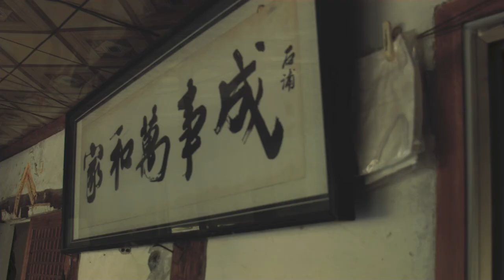Gilstory Magazine 2018.06 [할머니와 집]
_지은석은'감정계몽'대표다. 서울예술대학에서 광고를 전공하고, 다변화되는 미디어채널에 적합한 영상을 제작하고 자자신의 회사를 차린 젊은 청년 창업가다. 마케팅커뮤니케이션협동조합 ‘살림’의 이사직을 겸임하고 있다. 눈보다는 마음을 사로잡는, 그래서 사람에게 유익한 영상을 만드는 것을 신념으로 살고 있다. 현재 길스토리의 프로보노로 활동하고 있으며, 필리핀 태풍피해지역 봉사활동에 직접 참여해 영상을 제작하고, ‘길이야기 캠페인’의 영상감독으로 활동하고 있다.